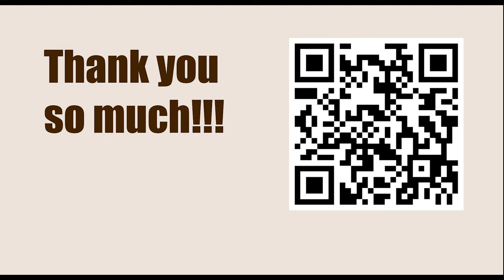NEW TRAPS in the Chess Opening || C33: King's Gambit Accepted: 3 Nc3 and Bc4